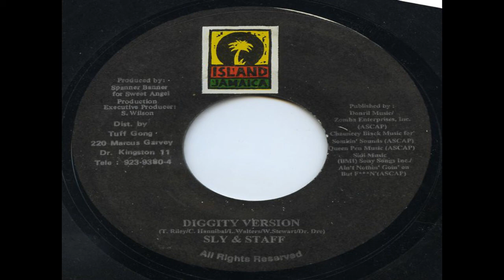diggity riddim island jamaica 97 by dj diego